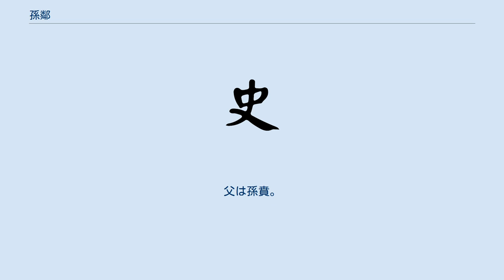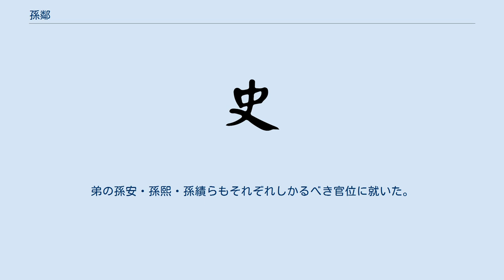孫鄰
孫 鄰（そん りん、202年 - 249年）は、中国後漢末期から三国時代の武将。
呉の皇族。
字は公達。
父は孫賁。
弟は孫安・孫熙・孫績。
子は孫苗・孫旅・孫述・孫震・孫諧・孫歆。
 生まれつき鋭敏な頭脳を備えており、幼少の頃から令名があった。
 9歳の時に父が亡くなったため、豫章太守の職を引き継いで、都郷侯に封ぜられた。
しかし、あまりに年少だったため、豫章太守の職を顧邵に交代したが、引き続き豫章郡に住んだ。
豫章郡に在ること20年近くに及び、その間に反乱者を討伐して功績を挙げた。
やがて武昌に召還され、繞帳督に任ぜられた。
 潘濬が荊州を治めていた時、重安県令であった舒燮は罪を犯して投獄された。
かつて舒燮は潘濬を失望させることが何度かあったので、法に則って処刑しようとした。
多くの者が舒燮のために取り成したが、潘濬は聞き入れなかった。
 孫鄰は潘濬に「舒燮殿の父の舒邵兄弟は、友人の仇を討ち、その罪を互いに庇い合って、自分が死刑になろうとしました。天下の人々はそれを義行であると称え、美談としました。また、舒邵殿はかねてより、国家のためにその身を捧げたいと志しておられました。もし天下が統一され、陛下の車駕が北に行幸されました暁には、中原の人々は必ずや舒邵殿の跡継ぎはどうしているのかと尋ねるでしょう。尋ねられた者は潘濬殿が舒燮殿を殺したのだと答えることになります。それでもよろしいのですか？」と言った。
このため潘濬は考えを変え、舒燮は無事で済んだ。
 その後、孫鄰は夏口・沔中督に昇進し、威遠将軍に任じられた。
それぞれの職務において立派な手腕を示した。
 赤烏12年（249年）に亡くなり、子の孫苗が後を継いだ。
子の孫述は武昌督、孫震は無難督、孫諧は城門校尉、孫歆は楽郷督となった。
弟の孫安・孫熙・孫績らもそれぞれしかるべき官位に就いた。
 ^ 韋昭『呉書』